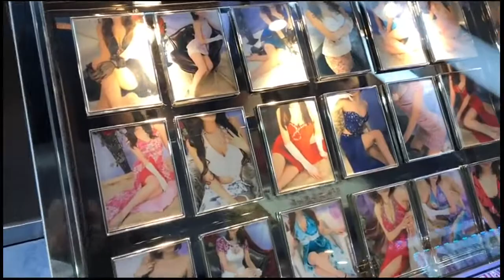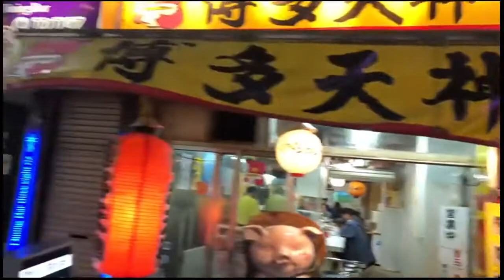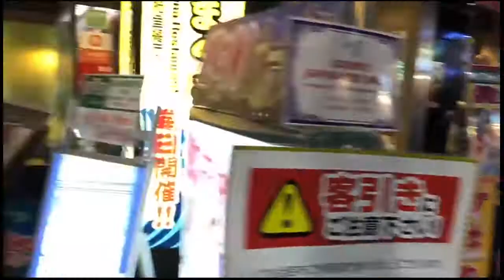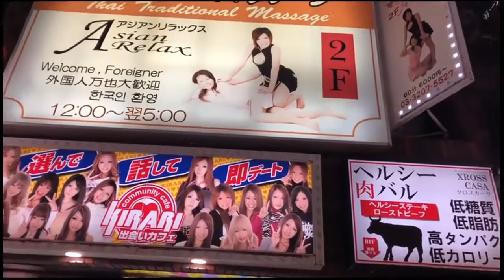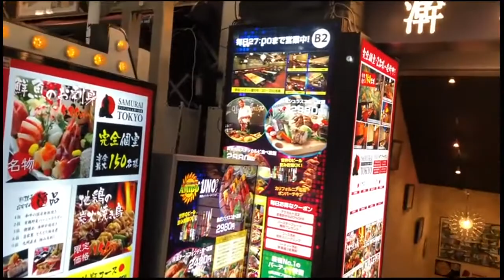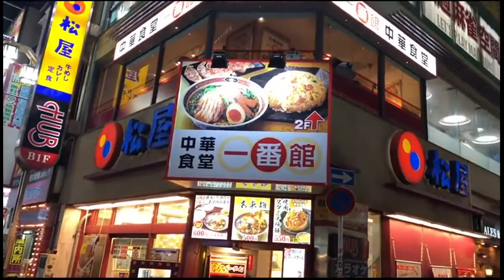Khám phá phố đèn đỏ ở Tokyo, Nhật Bản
Theo chân du khách khám phá phố đèn đỏ ở thủ đô Tokyo, Nhật Bản.